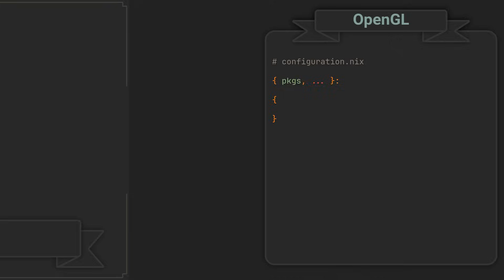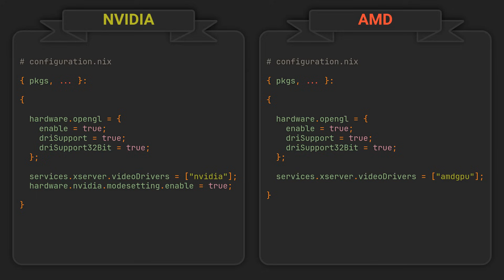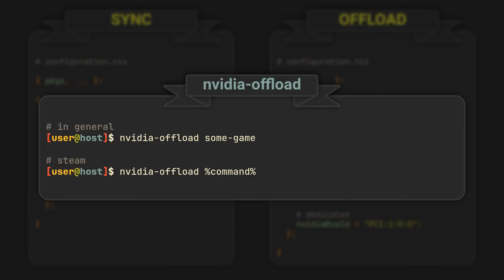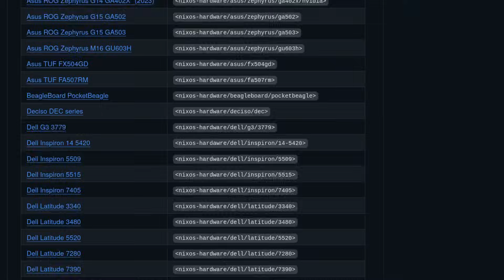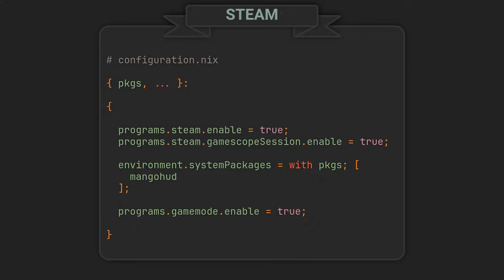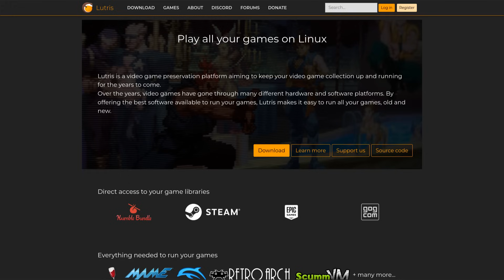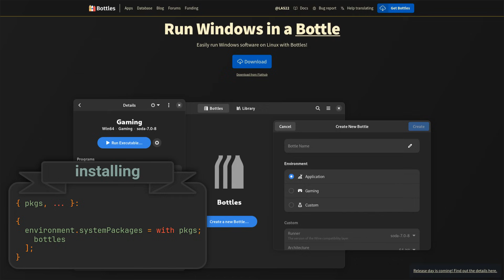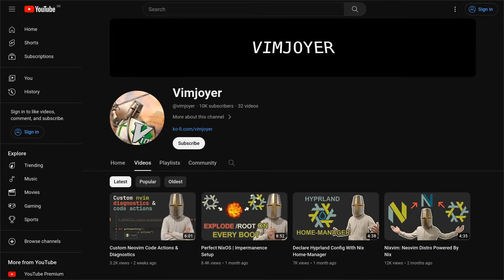Is NixOS The Best Gaming Distro | Linux Gaming Setup